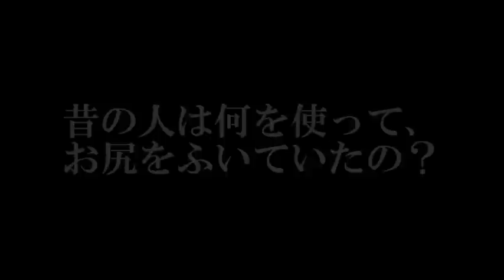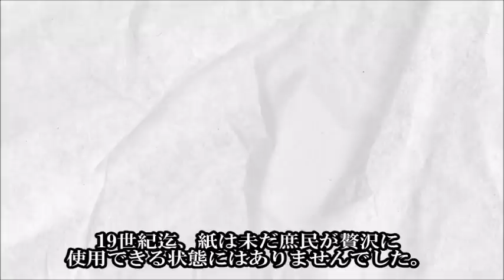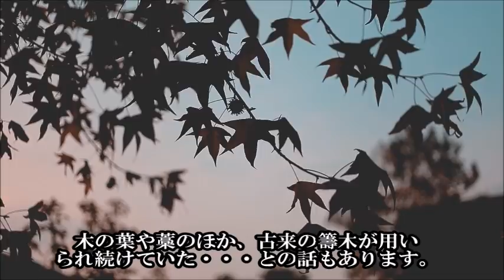【排泄の歴史】タブーな話題！昔の人の排泄後の非常識すぎる習慣?!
こんにちは(^^♪
ご覧いただきまして、ご評価（いいねマーク）を選んでいただけますと今後の配信の参考になりますので、大変嬉しいです。
また、コメントも是非お寄せ下さい！お待ちしております(^^)/

皆さま、こんばんは。囁き女官あくあです。
今回は、究極の下ネタwに迫ってしまいます。
昔の人って、用を足した後、お尻をふいていたの？ふいていたとしたら、何を使って、お尻をふいていたの？という疑問にお答えしたいと思います。
トイレの後処理のための紙が最初に使われたのは、1300年前の中国だったと言われています。
初めて文献に登場した利用者は、6世紀の中国の皇帝や同時代の富裕層でした。
6世紀には、トイレでの後処理に紙を使ったのは、高い身分の人に限られていたものの、
その後、トイレで紙を使う習慣は中国全土に普及していき、早くも、14世紀には、かなり多くのトイレ用のちり紙が生産されるまでになっていました。
しかし、これだけ中国で普及したトイレ用の紙ですが、他の国ではなかなか受け入れられませんでした。
トイレの紙は、しばらくの間、世界のほかの国々では浸透しなかったのです。
ならば、トイレットペーパーがない状態の時代は、人々は、用を足した後にいったい何を使って処理をしていたのか気になるところです。

書籍『世界怪物大作戦Q』Amazonリンク